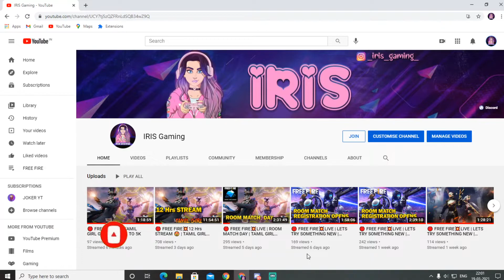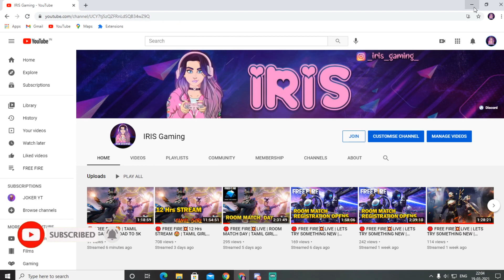WHAT HAPPENED TO IRIS GAMING? 😶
DAILY LIVE STREAM : 7.30 PM -11.00PM

Freefire events Free fire events update
FreeFire update
freefire valentinesday event
faded wheel spin freefire
freefire diamonds free
freefiree gun
freefire headshot
shark scar in free fire
freefire shark scar